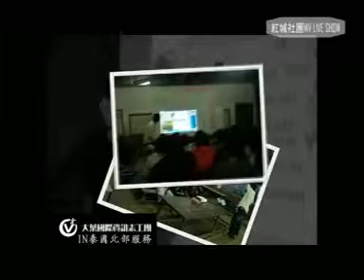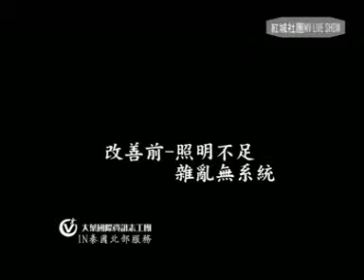media4.mpg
DYUTV託播